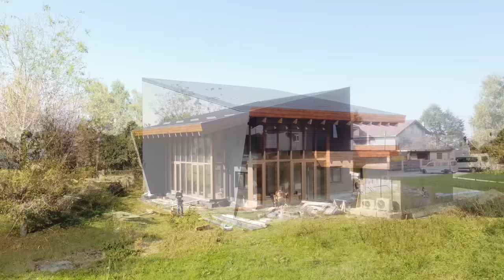Painting Magic, Watch my Wooden Facade Come Alive- My House Build Pt:16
Scaffolding is gone! :) After more than a year of looking at the ugly scaffolding, the time has finally come to see how the house will actually look like. In this part of the series, we started doing finishing work on interior walls, we did some drywall and most importantly, the facade of the house got its final look. Make sure to turn on the CC for subtitles to find out more information on what we are doing.

William McColl, clarinet plays the Mozart Clarinet Quintet in A major (K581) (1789) with the Philadelphia String Quartet.

Veda Reynolds violin; Irwin Eisenberg, violin; Alan Iglitzin, viola; Charles Brennand, cello.